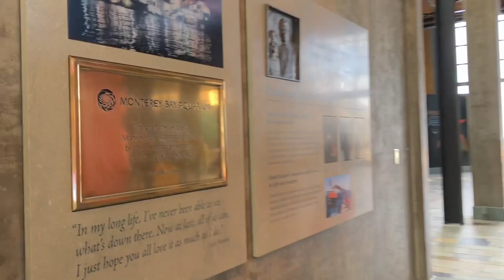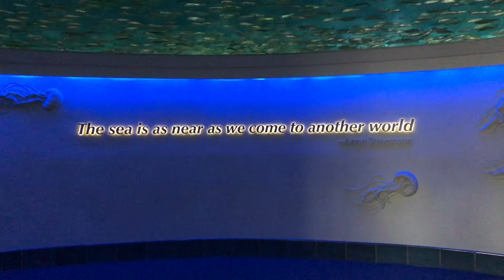Travel Vlog #11 Monterey Bay Aquarium, California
I had a relaxing day at the Aquarium so here's a relaxing vid just enjoying the different creatures at the Aquarium!